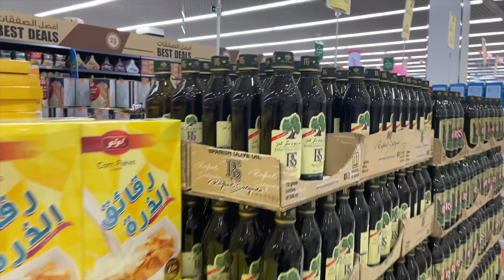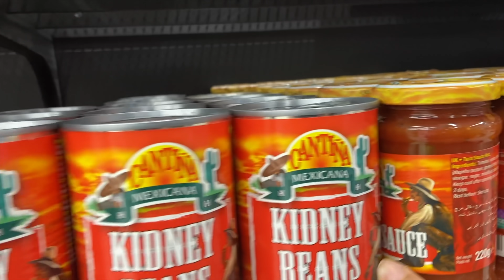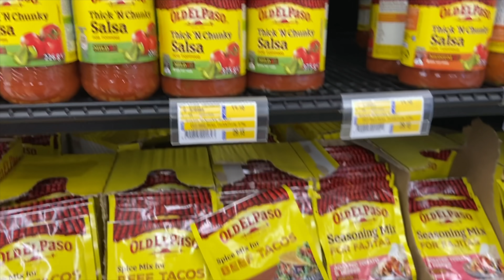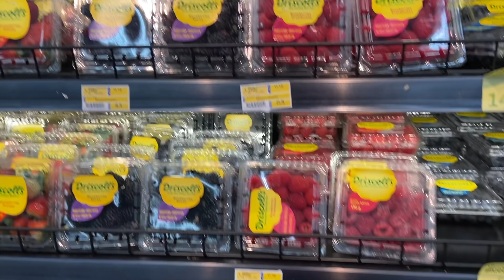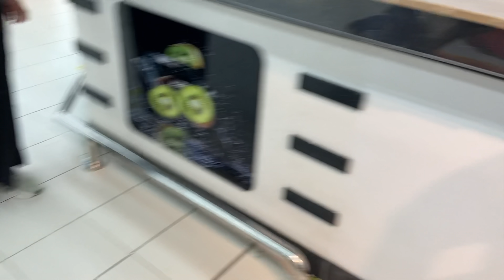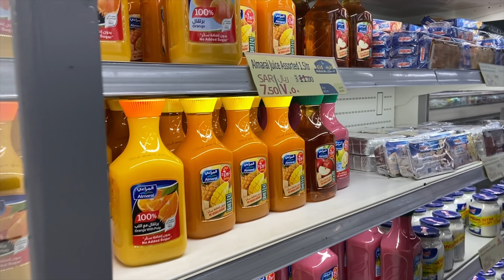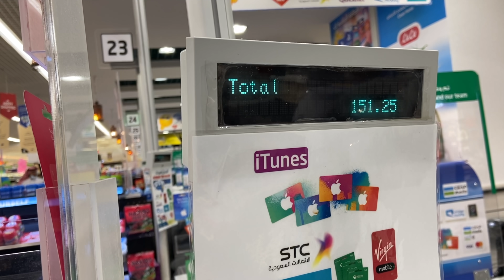PRODUCTOS MEXICANOS en ARABIA SAUDITA - Que tan CAROS son?!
Holaa a todos!!
Espero les guste el video de hoy!